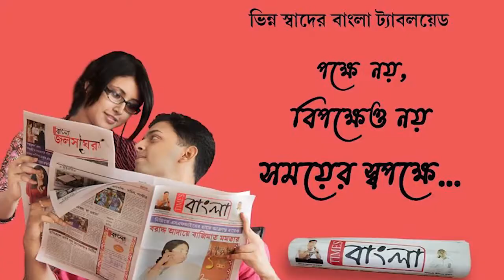পেগাসাস ইস্যু নিয়ে নদীয়ার কৃষ্ণনগরে পথে নামলো কংগ্রেস